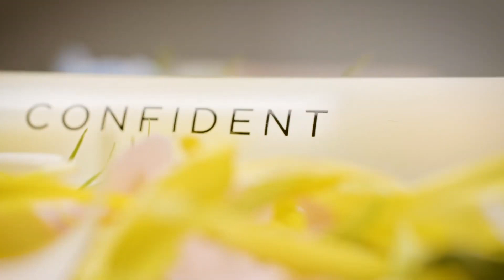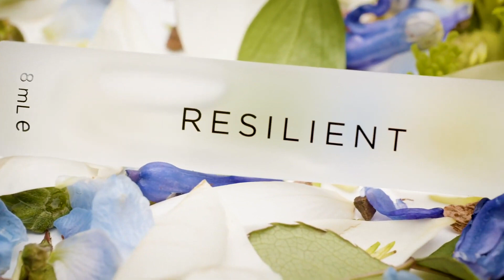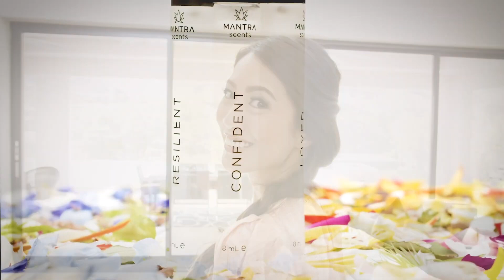Mantra Scents - Mantra Botanical Scents - Natural Essential Oil Body Scent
Mantra Scent - Confident
When you need a boost of strength, encouragement and poise to get through your day, turn to Mantra Scents CONFIDENT. This unique scent is blended to bring forth your positive energy, and reassure you that you are beautiful, powerful, and capable of accomplishing whatever you put your mind to. Experience CONFIDENT today.

Mantra Scent - Loved
For all those times of day when you need to feel confidence, serenity, and fulfillment that only love can provide, you have Mantra Scents LOVED. With a joyful blend of essential oils and botanicals, LOVED is the perfect scent to carry with you anywhere you go. Because there’s nothing more beautiful, empowering, or courageous than your ability to give and receive love.

Mantra Scent - Powerful
When you’re feeling overcome by the challenges before you, reach for the unrivaled aroma of Mantra POWERFUL. With a select blend of botanicals, POWERFUL is there for you anytime you need to reset your thoughts, rekindle your strength, and ignite your inner drive.

Mantra Scent - Resilient
Some moments require a little more of you. That’s why you have Mantra Scents RESILIENT. When it’s time to reach down deep and find the strength within, RESILIENT is an encouraging blend with essential oils and botanicals that helps you carry on with resolve and purpose, and feel unencumbered to rise up, achieve, and flourish.

Mantra Scent - Worthy
Feeling strong, happy, and accepted doesn’t always come so easy, but with Mantra Scents WORTHY, you have a daily reminder that you are loved, valued, and you make today special just by being yourself. With a complex blend of floral and citrus notes, WORTHY is a fresh and grounding aroma that evokes feelings of acceptance, honor, and self-worth.